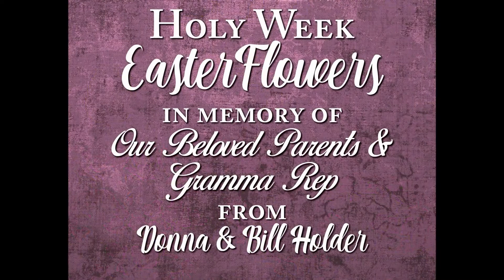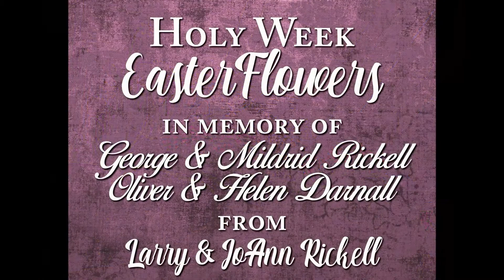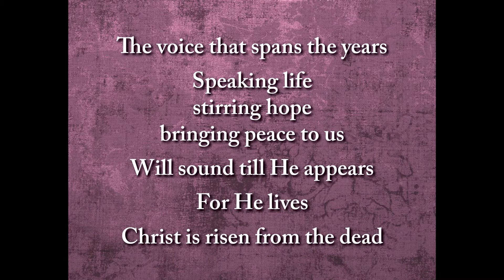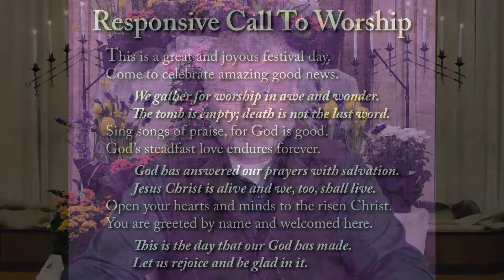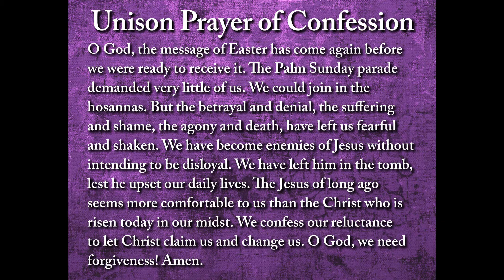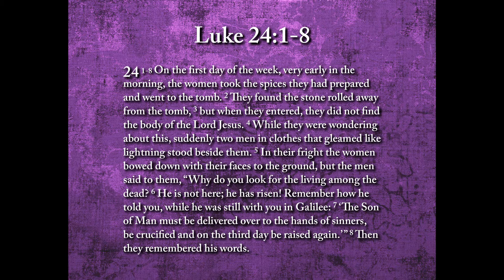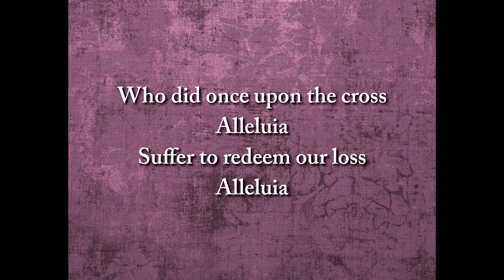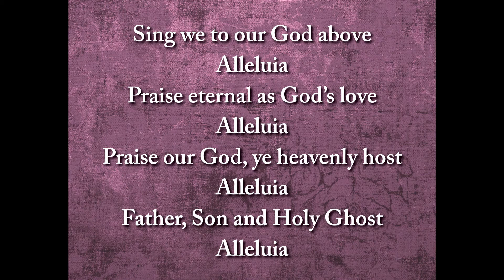First Presbyterian Church of Cody Easter Service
Celebrate the Risen Lord with us!